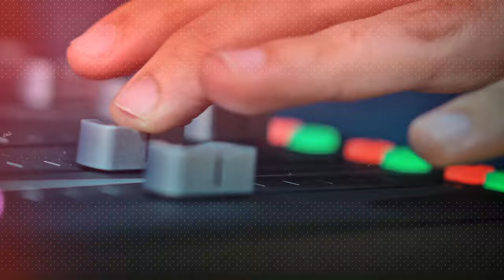Clip ME INSULTARON EN TV NACIONAL - Diego Rebagliati y Talía Azcárate en La Lengua